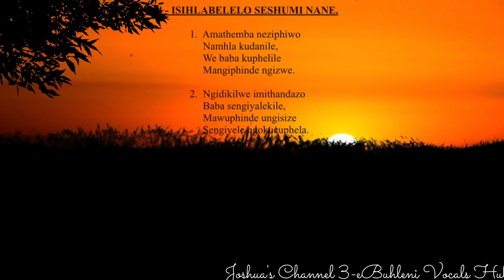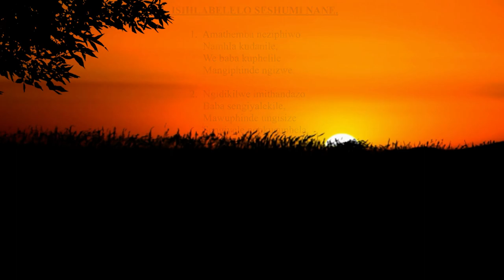Bagcinile Mpanza ft Mlungisi Ngwane \\Amathemba neziphiwo\\[Joshua's Channel 3]